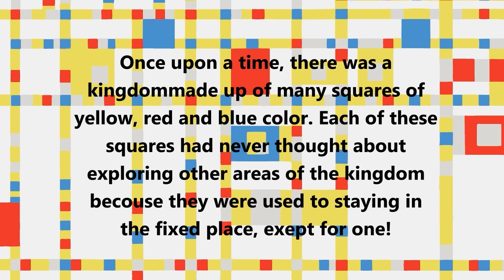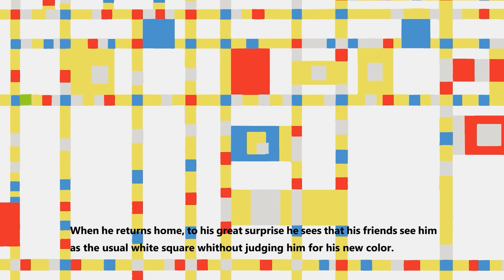Art Kidstory- Broadway Boogie-Woogie by Piet Mondrian 1940-44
This is a channel created to improve the students' Target language (english).
It has been created as a final exam of a module of  CLIL (content and language integrated learning).
Using simple language, fun tricks, pop cartoons and nursery rhymes, students are trying to approach toddlers to Art history.